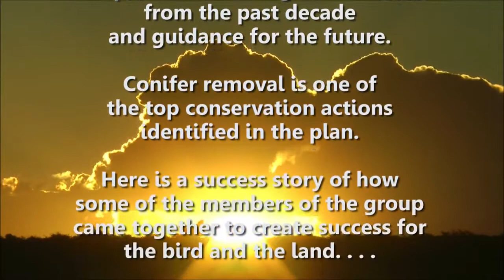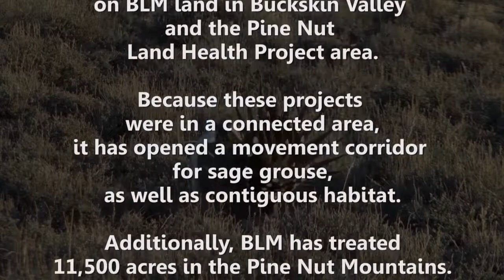A Conservation Partnership Takes Flight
This is a success story about members of the Bi-State Local Area Working Group coming together in an effort to protect the Bi-State Sage Grouse by protecting their habitat through conifer removal.